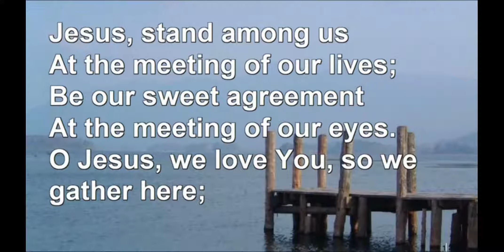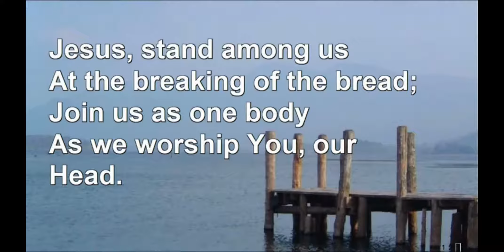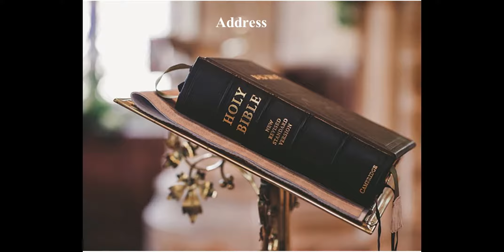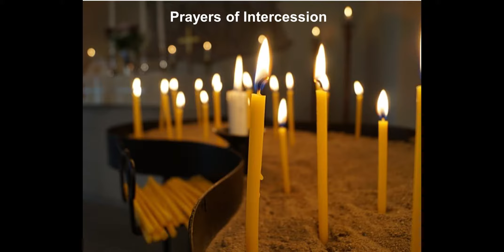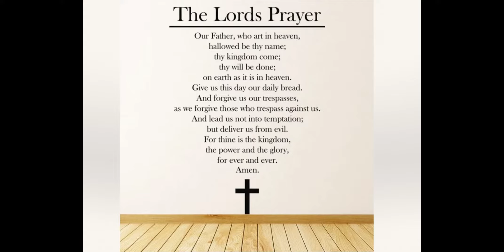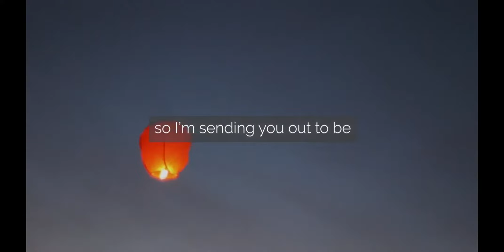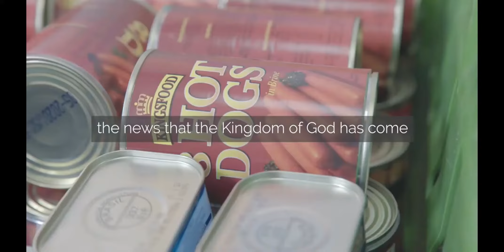BMC Sunday Service 18th July 2021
All-age worship service via Zoom